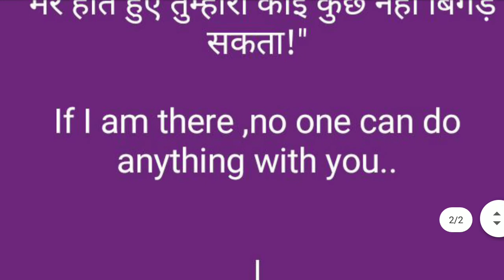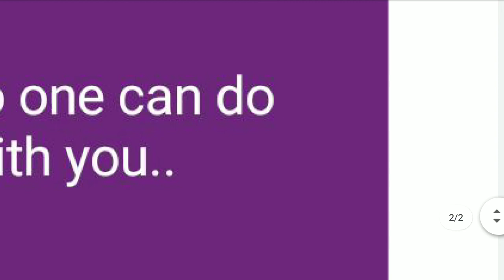मेरे होते हुए तुम्हारा कोई कुछ नहीं बिगड़ सकता!